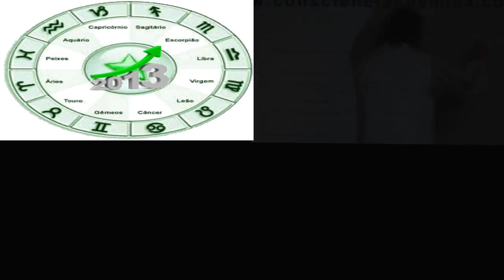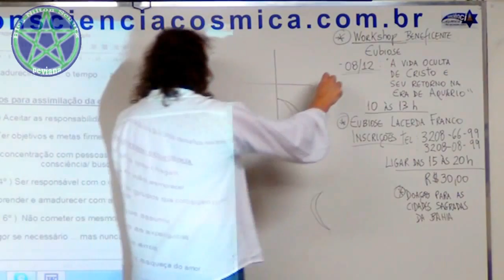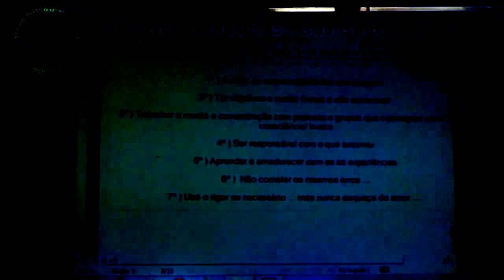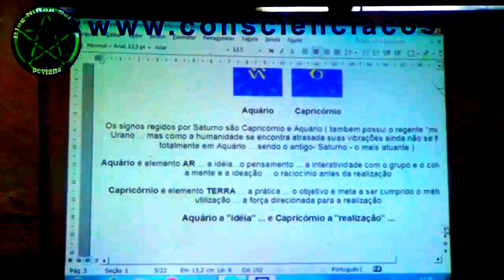Nilton Schutz - Projeções para os 12 signos em 2013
Trecho da Palestra - Projeções para os 12 signos em 2013 - Projeções, inclinações e possíveis previsões para os 12 signos no ano que será regido por Saturno